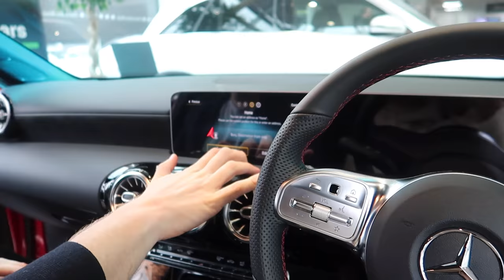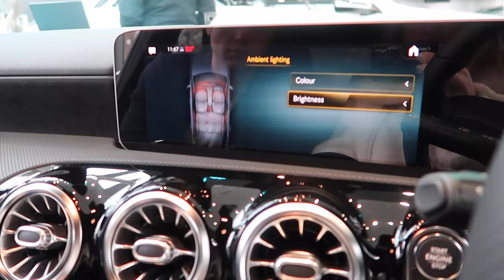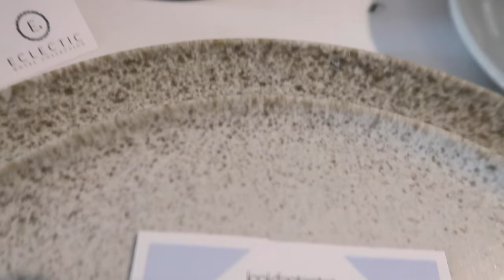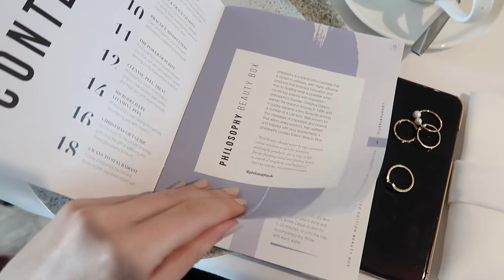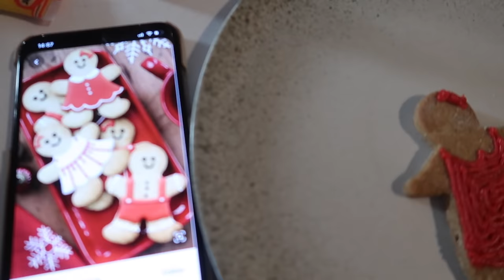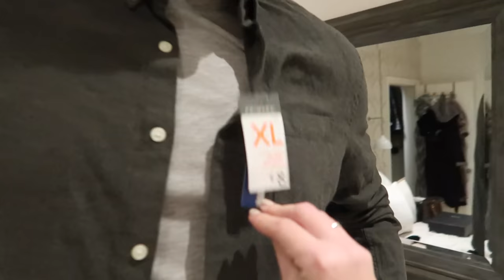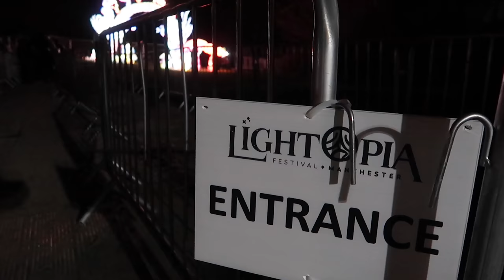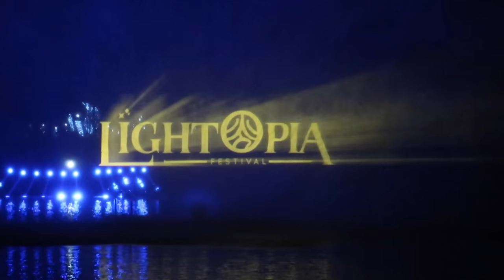COME CAR SHOPPING WITH US | MANCHESTER CHRISTMAS SHOPPING VLOG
Topshop Cream Jacket
Topshop Leather Leggings/Trousers
Nastygal Faux Fur Coat
Look Fantastic x Philosophy
FILMING EQUIPMENT
Editing - iMovie
C O N T A C T